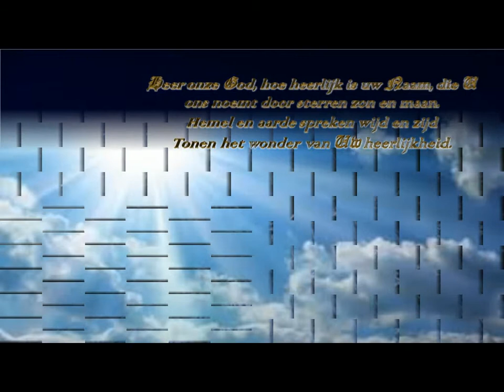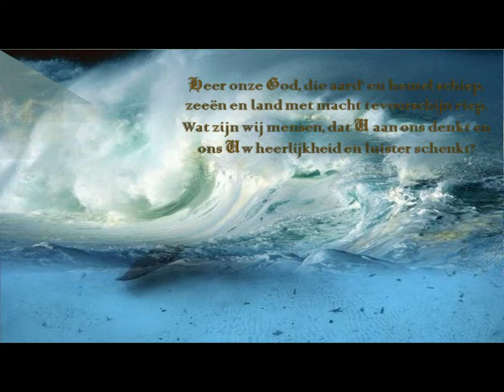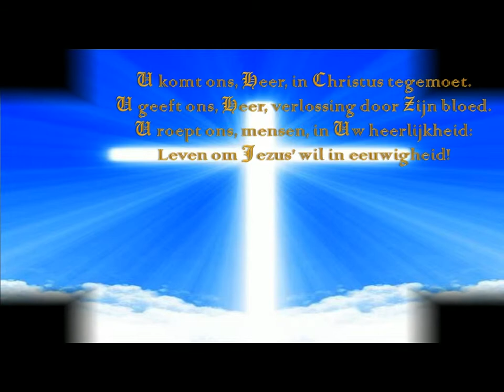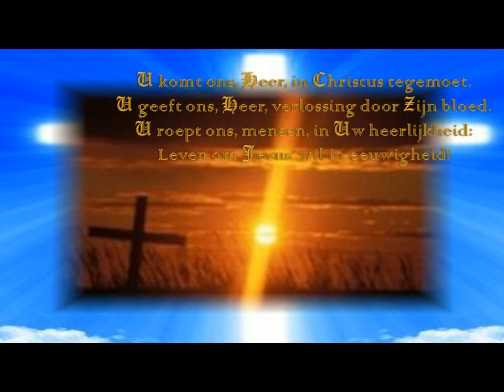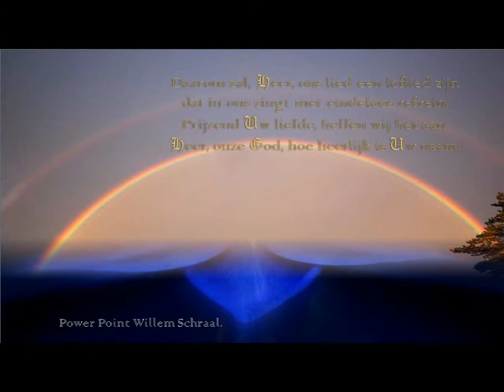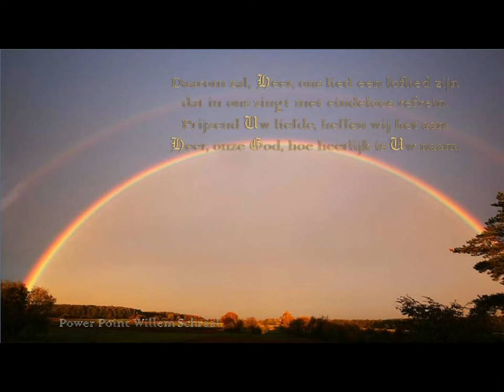Heer onze God 2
Lied 89 uit de bundel van Johannes de Heer